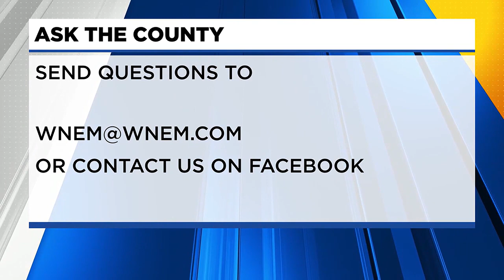Ask the County: Spooky, non-scary Halloween fun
Learn about different Halloween events happening in Saginaw County.